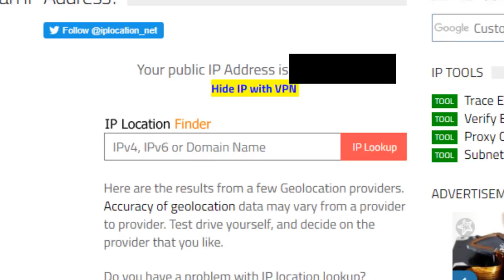Modders and hackers - GTA Online guides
THIS IS NOT A GUIDE ON HOW TO INSTALL MODS!

In this video we take a look at Modders within the GTA Online community, what abilities they have, what harm they can do to legitimate players as well as some other information that may come in handy for those who have to deal with such people when they go about their business within the streets of Los Santos!